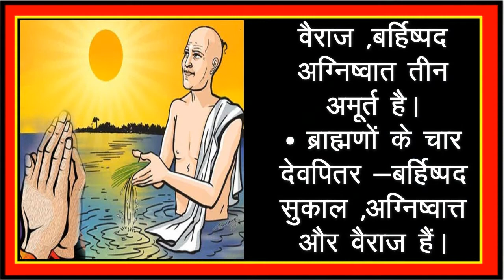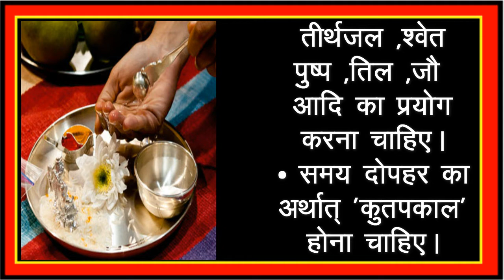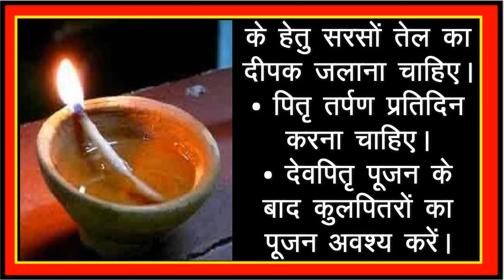ब्राह्मणों के देवपितर - Brahman Devpitar ...श्रीसिद्धी